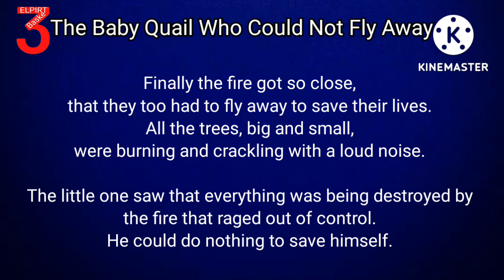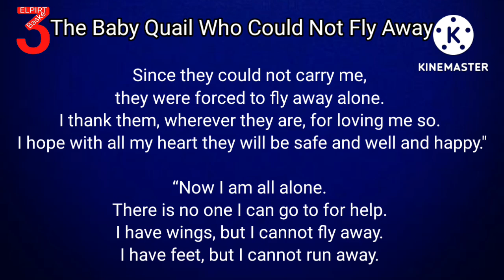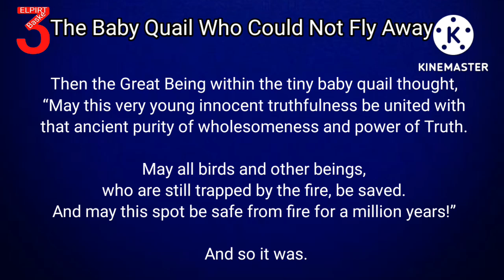A Short Story of "The Baby Quail Who Could Not Fly Away"